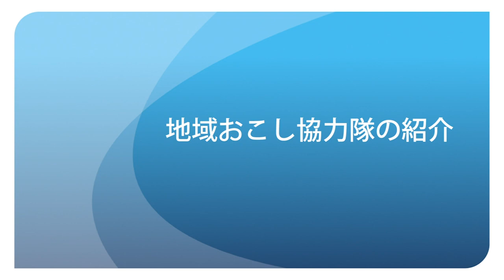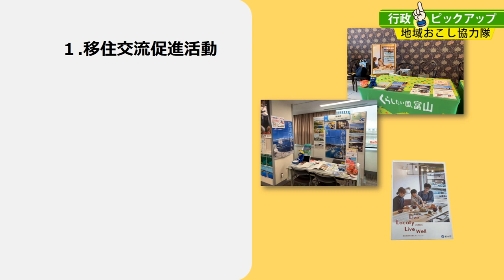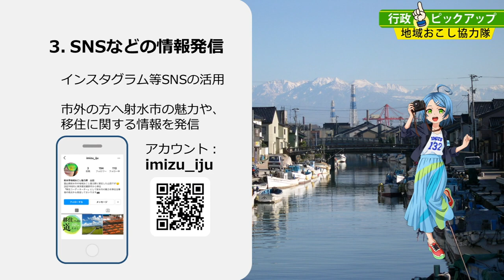テレビ広報いみず 令和３年１０月「行政ピックアップ（地域おこし協力隊）」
新しく着任した地域おこし協力隊（移住コーディネーター）の自己紹介をお送りします。